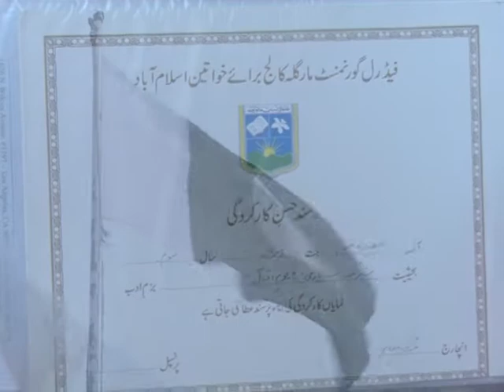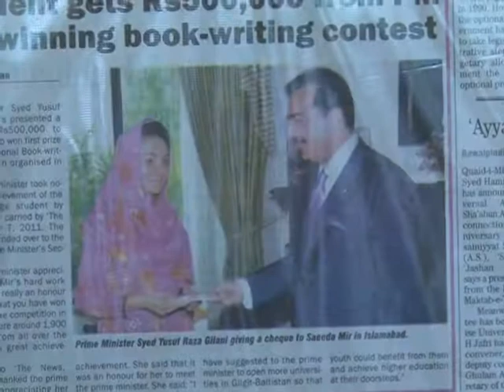World Record Holder Girl Report By Sadaf Minhas